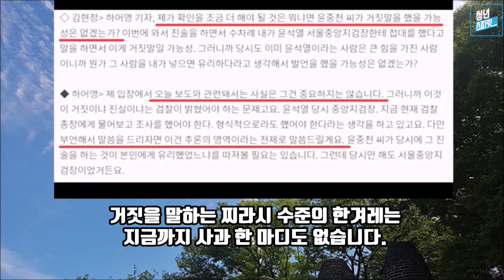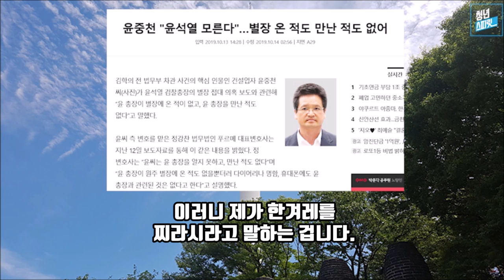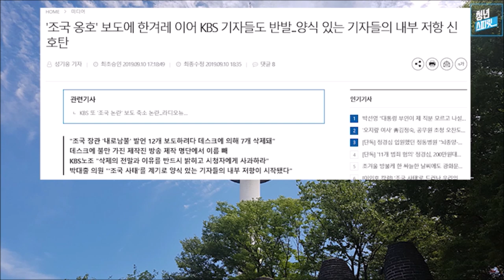한겨레 신문은 찌라시다! (feat. 박근혜7시간, 하어영, 윤석열, 윤중천, )